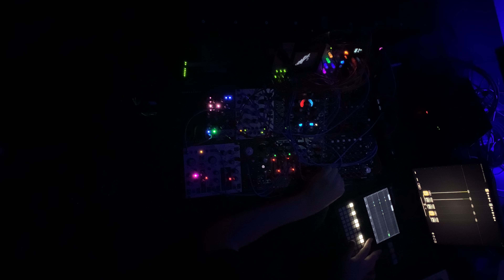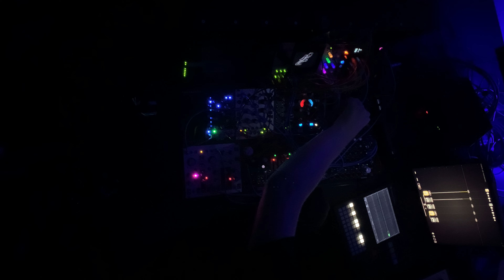riding an arp w/ modular + polyend tracker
just jamming and enjoying my little system